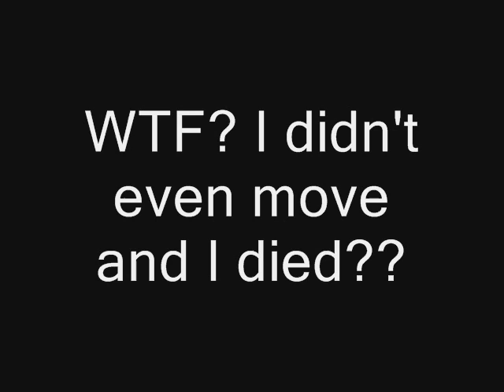Blobby ZX Spectrum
One of the more recent Speccy games.  I get that it was written in 48K and it is a very simple concept, but just see it for yourself.  I'm thinking a challenge of sorts would be perfect, and I'm lying when I say that!

MUSIC CREDIT
Ping Pong (Game Lost) - Composed by Martin Galway